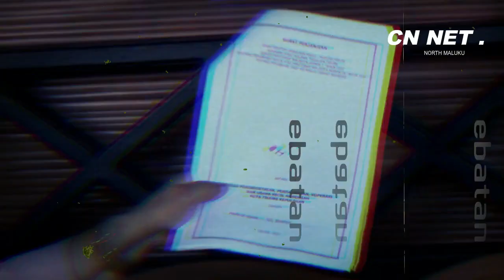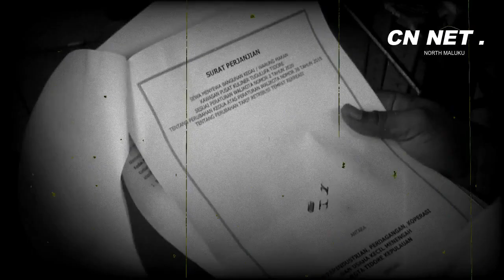TIDORE PEMILIK CAFE & RESTRO JOJOBO TOLAK PENGOSONGAN TEMPAT 28/02/23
Pemilik Cafe & Restro Jojobo menolak pengosongan tempat dan pemasangan plan karena menganggap permasalahan belum selesai dengan baik